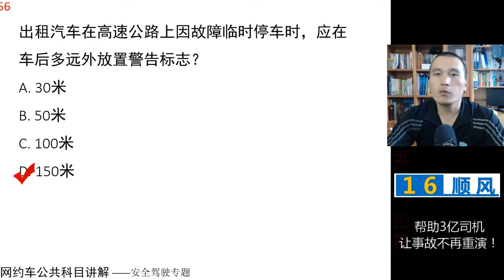田勇说网约车：公共科目题库讲解第56题 视频讲解 网约车